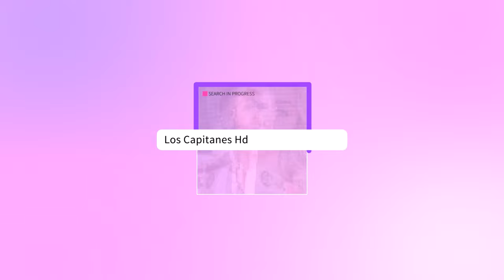Muere la actriz estadounidense Nancy Frangione de la serie The Nanny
Nancy Frangione falleció el 18 de agosto de 2023, pero hasta ahora se dio a conocer esta información.